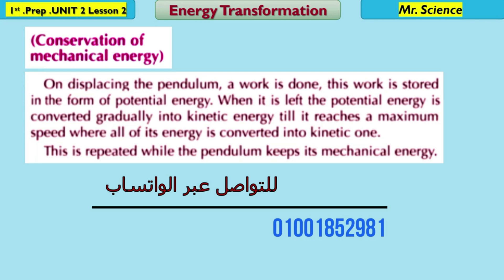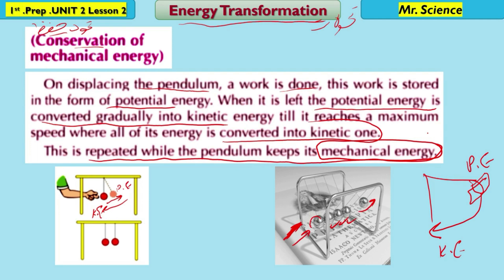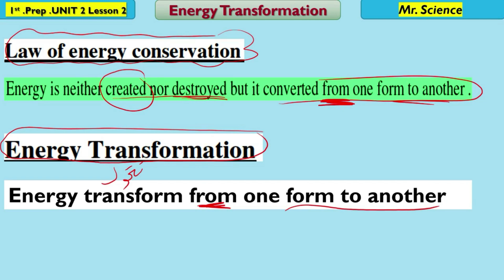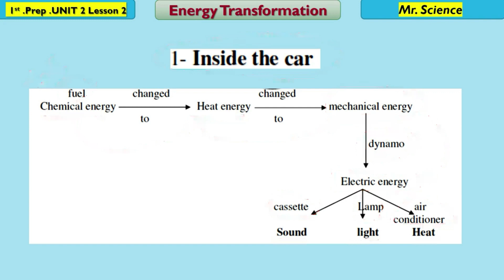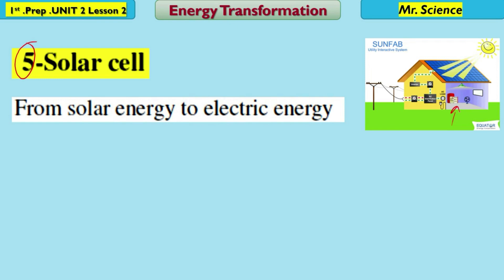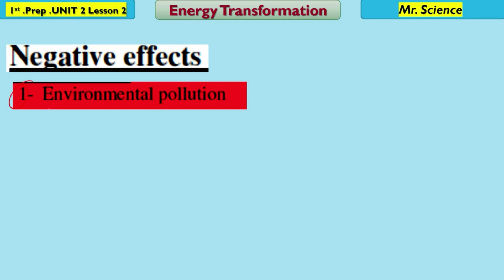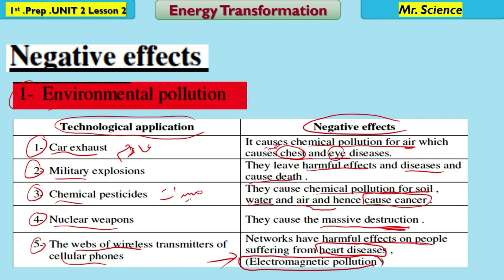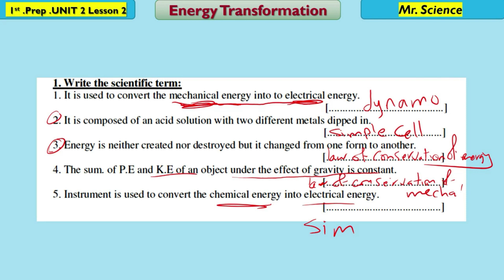Science |Prep.1| Energy transformation| unit 2 lesson 2 | Part 1/1| 1st Term